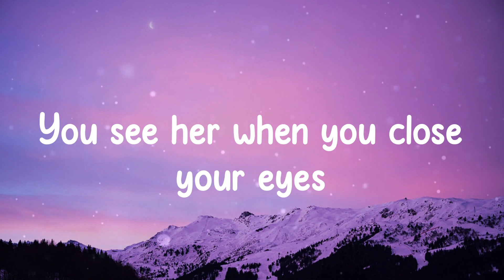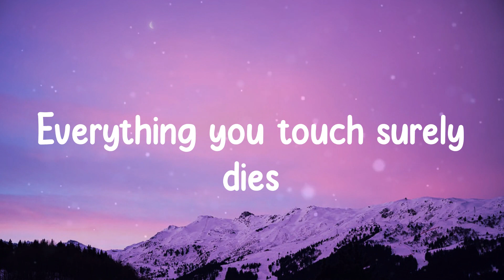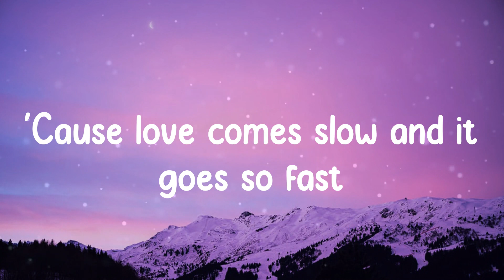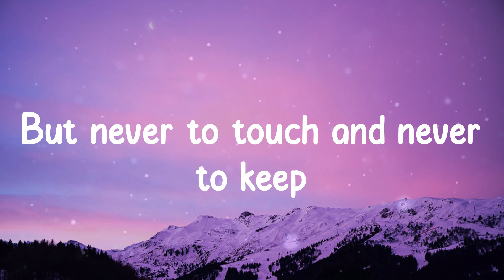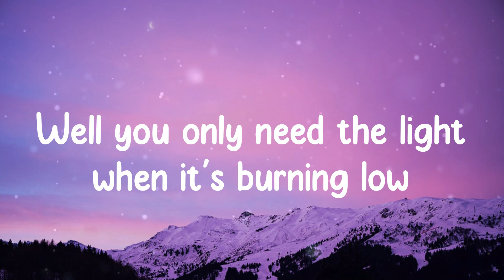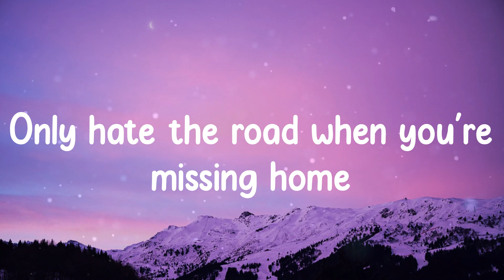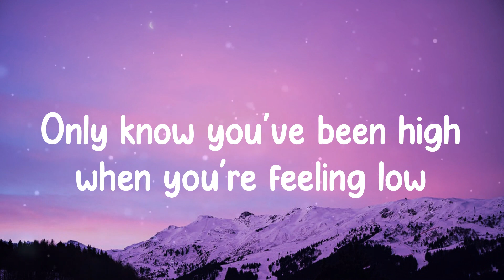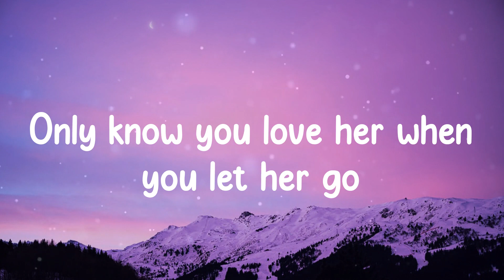Passenger - Let Her Go (Lyrics)